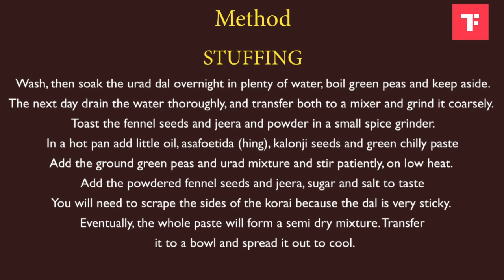Radha Bollobhi Luchi Recipe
Learn how to make Radha Bollobhi Luchi recipe at home. It’s a luchi aka puri recipe that is stuffed with green peas, and white urad dal and is best served with a curry. This easy recipe by Taftoon Bar & Kitchen, Mumbai is a must tyr. To make this easy and simple puri recipe, you need green peas, white urad dal, hing, kalonji, saunf powder, jeera powder, green chilli paste, salt, sugar, maida (refined flour), rawa, cardamom powder, oil, and water. So, what are you waiting for? For more interesting recipes, keep watching Times Food.